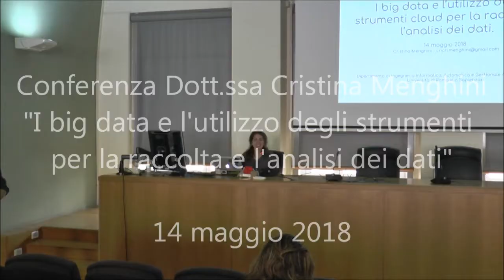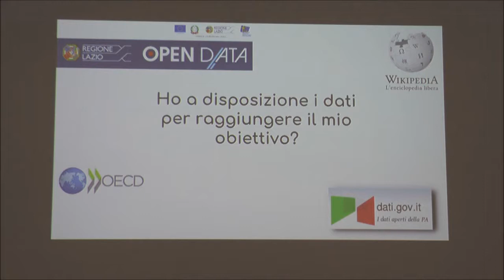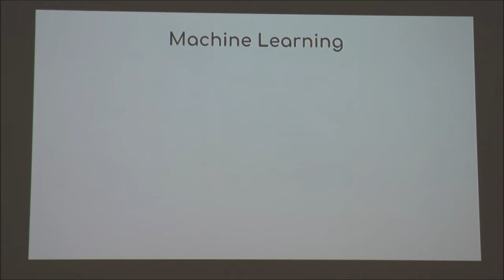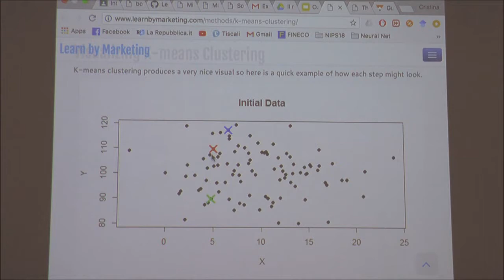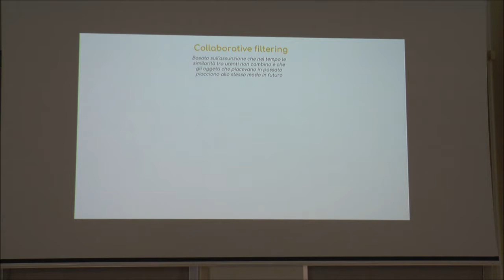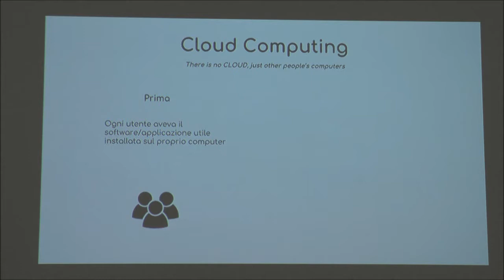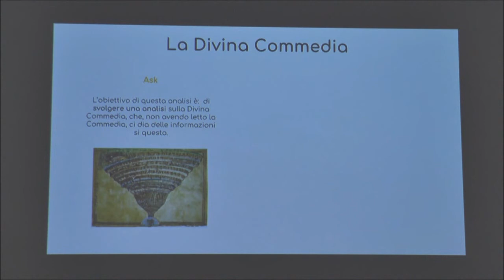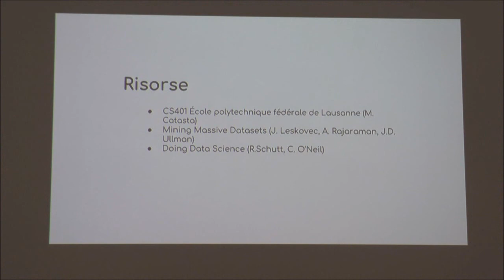Lezione 14/05/2018 - Dott.ssa C. MENGHINI - Cultura e Creatività Digitale 2017 2018 | Polo di Roma